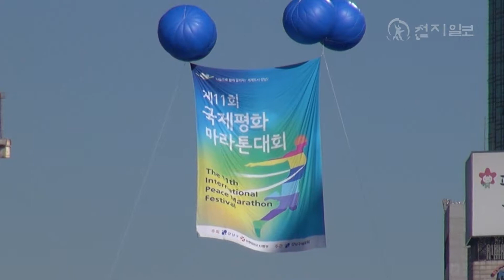'제11회 국제평화마라톤대회' 강남서 열려-천지TV(newscj)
[천지일보·천지TV] 3일 오전 8시 강남구 삼성동 영동대로 앞에서 '제11회 국제 평화마라톤 대회'가 열렸습니다.

강남구와 주한 미8군 사령부가 주최하고 강남구체육회가 주관하는 이번 대회에는 마라톤 동호인, 미8군 등 1만여 명이 참여했습니다.

(인터뷰: 박철현 씨 | 경기도 안양시)
"기록을 갱신해야 할 것 같습니다. 기록 갱신!"

이번 대회 참가자들의 참가비 1억여 원 전액은 유니세프와 사회복지 공동모금회에 전달해 전쟁과 기아에 고통 받는 지구촌 어린이들과 불우이웃을 돕는 성금으로 사용될 예정입니다.

강남구청장은 이번 대회가 건강도 다지며, 평화도 기원하는 자리라고 말했습니다. 국회의원과 미8군 부사령관의 축사도 이어졌습니다.

라커퍼션의 길거리 타악공연으로 분위기는 한층 고조됐습니다.

평화마라톤은 풀코스, 하프코스, 10㎞와 5㎞건강달리기 순으로 출발해 양재천과 탄천, 한강 둔치를 달려 출발지점으로 다시 돌아왔습니다.

이날 부대행사로 '강남 명장쉐프 음식축제'가 열려 한식, 양식, 중식 등 다양한 메뉴의 음식을 즐길 수 있었습니다.

건강체험과 한방의료 부스 등도 마련돼 참가자들이 한방 침 시술과 당뇨·고혈압 측정과 상담을 받기도 했습니다.